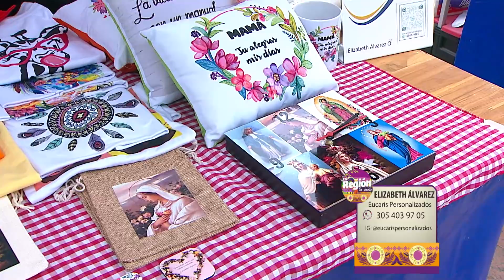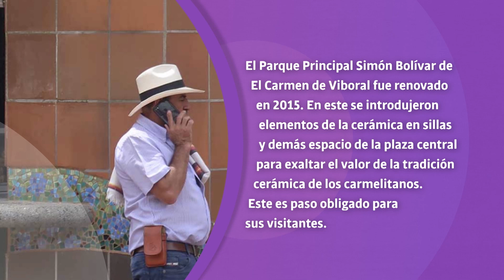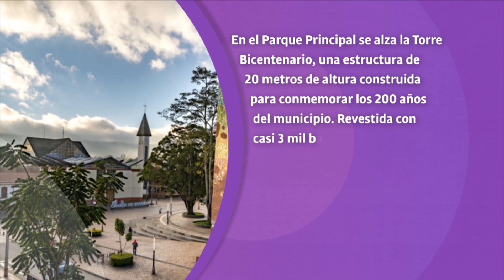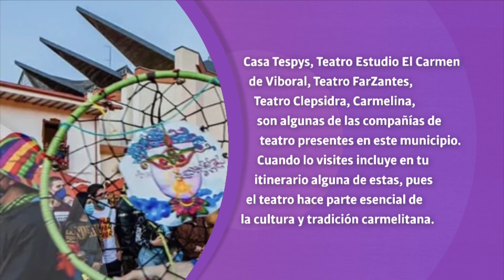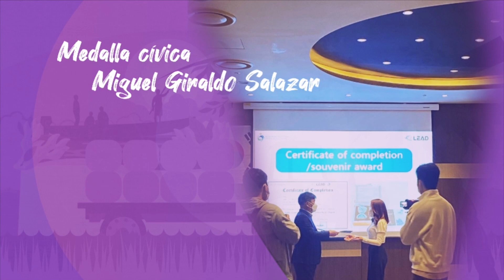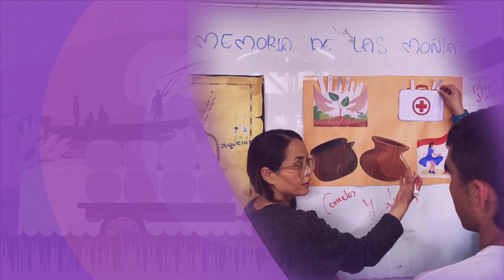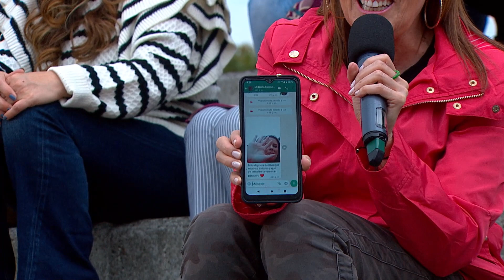El Carmen de Viboral y las cerámicas | La Región se Siente | Teleantioquia